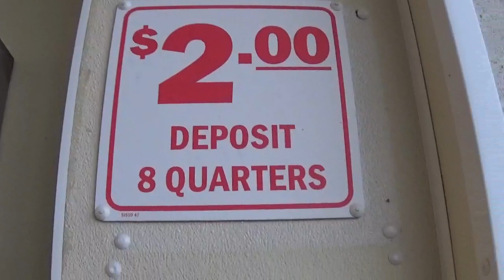Spraying The Dirt Off The Van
At A Car Wash And Spraying The Dirt Off The Van And Talking